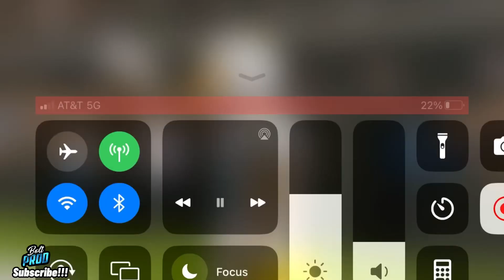Free (RARE) NFL Clips For Edits/Intros. (1080hp)